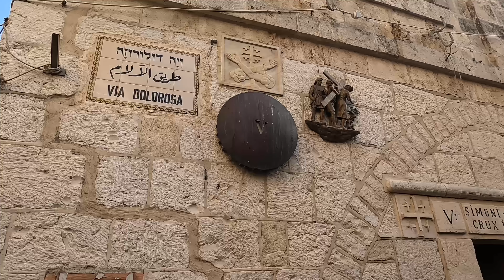Israel: The Best of Everything!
A view to Israel and Palestine visited the birthplace of Jesus Christ. A look into Jerusalem slipped a written prayer on the crevices of the Wailing Wall. Walked some of the stations on the Way of the Cross, and went into the Church of the Sepulchre. Visited the city of Tel Aviv and bathed in the Mediterranean Sea.

0:00 Intro
0:29 Jerusalem
0:42 Bethlehem
0:47 Nativity Church
0:50 Saint Katherine's Church
1:07 Greek Orthodox Church
1:20 Muslim Quarters Old Jerusalem
1:27 Wailing Wall
2:03 Via Dolorosa
2:13 Church of the Holy Sepulchre
3:04 Tel Aviv
3:16 Breakfast
3:48 Mediterranean Sea
4:23 Sunset
4:33 Thumbs up/Subscribe

Closed Captioned into several languages Spanish, English, Portuguese, French, Philippino, Thai, Hindi, Simplified Chinese, Vietnamese, Malay, and Indonesian.

Featured Music from Epidemic

Freedom of Speech - Alexandra Woodward
Walter - Alexandra Woodward
Riding the Waves Bulgar - Valeria's Klezmer Chariot

🌟 Dive Behind the Scenes: Discover the Gear Fueling Our Adventures! 🌟

Ever wondered what goes into creating those mesmerizing travel videos you love? Now's your chance to peek behind the curtain and uncover the magic! In this exclusive video, we're unveiling the tools and tech that power our adventures, from capturing breathtaking landscapes to capturing every moment in stunning detail.

🎥 From state-of-the-art cameras to versatile lenses, stabilizers, and audio equipment, we're spilling the beans on our must-have gear that ensures every shot is picture-perfect. But that's not all! We're also sharing our secret sauce for editing and post-production, turning raw footage into cinematic masterpieces that'll leave you in awe.

But wait, there's more! As part of our commitment to transparency and sharing our journey with you, we've partnered with Amazon's Affiliate Program to make it easier than ever for you to snag the same gear and elevate your own creative pursuits. With just a click, you'll have access to the exact tools we rely on to bring our adventures to life.

So, if you're ready to take your filmmaking and photography to the next level, join us on this behind-the-scenes excursion and unlock the gateway to your creative dreams. Don't miss out – click the link below to explore our gear essentials and embark on your own journey of discovery! 🚀✨

Sony ZV-1 II Vlog Camera
Battery and 3-Channel USB Charger Set for Sony
Vlogger Accessory Kit
Sony a7iii Camera
Sony Lens
Gimbal Stabilizer
Sony Lens
Sony Gun Microphone
SanDisk 128GB SD Extreme Pro Memory Card
GoPro 3-Way Grip
Tripod 5K Stand
MIC Windshield
Sony Battery
MacBook Pro
MacBook Air
PRVKE 31L Backpack
C Adapter for MacBook
Waterproof Backpack
DJI Mic 2